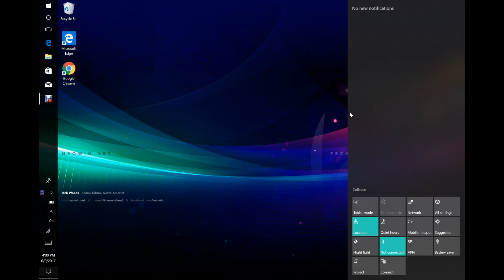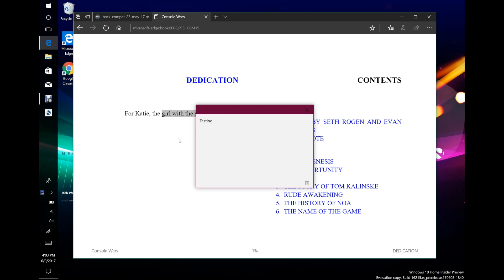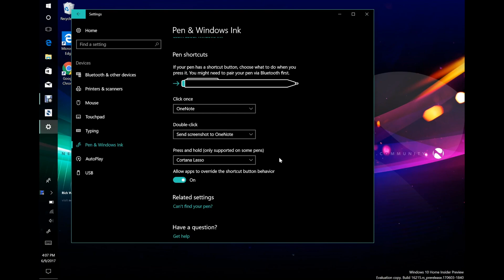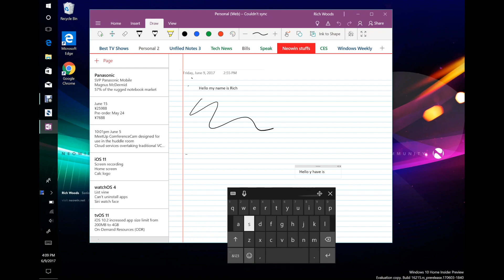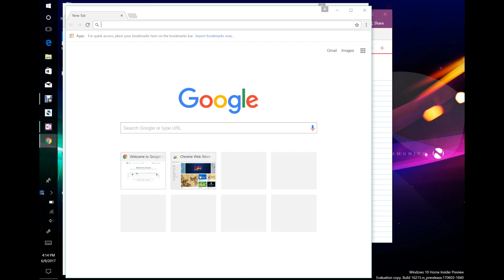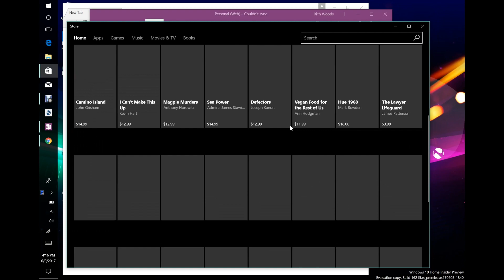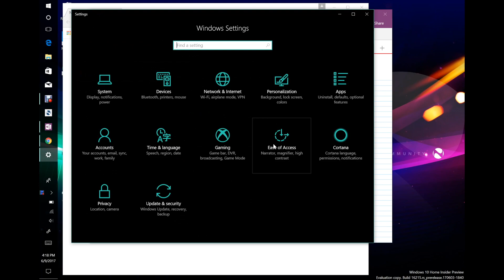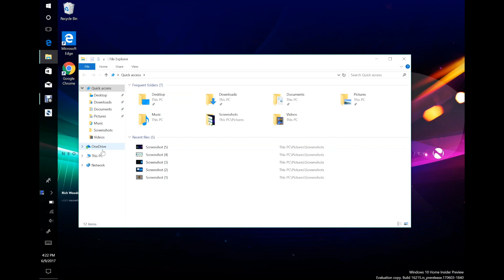Hands on with Windows 10 Insider Preview build 16215 for PCs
Hands on and walkthrough video of Windows 10 for PCs Insider Preview build 16215.